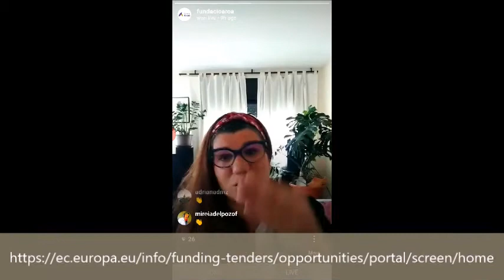Primera formació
El dijous 16 d'abril vam fer la nostra primera formació DesDeCasa en directe via Instagram Live, on la nostra companya Neus Pociello Cayuela va parlar sobre cerca de partners i consells per fer lobbying per projectes d’impuls de la igualtat de gènere i impacte europeu.

Moltes gràcies a totes les persones que us heu connectat i esperem que hagi estat d’utilitat per moltes de vosaltres!